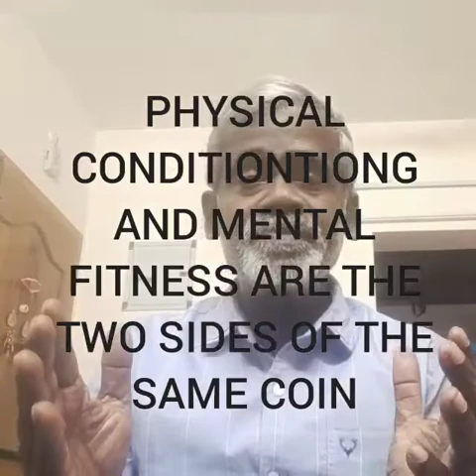PHYSICAL FITNESS. TEENS MUST WATCH.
It's not enough if you are mentally fit. you should also be physically fit and alert. you must play in the ground in the evenings atleast for one hour in the evenings. you can do cycling, swimming, skipping and jogging. you can avoid diabetes,heart ailments and obesity.